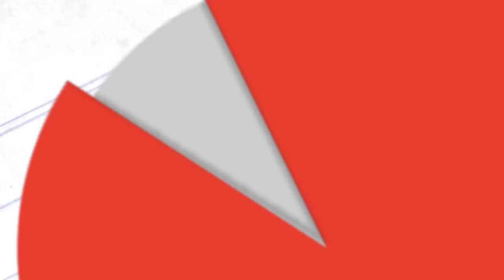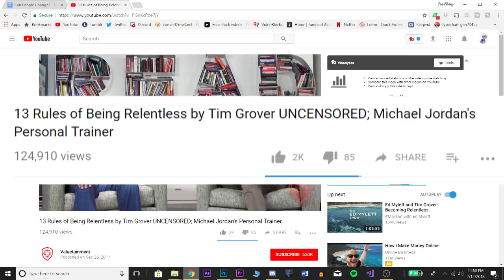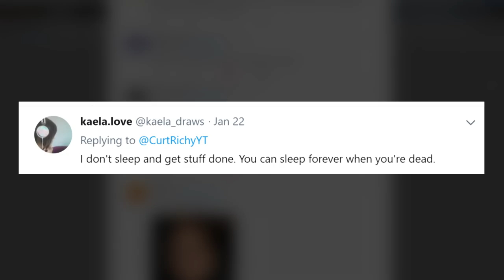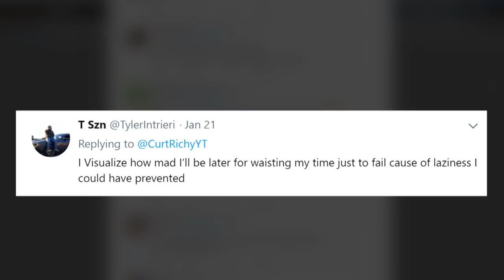Stop Trying to Get Motivated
This week, we talk about trying to hold on to what little drive we have left. Our motivation
Stay up to date when videos are coming out! Follow the Twitter!:
Like the Facebook Page!:
Share up the video if you liked it!
Stalk my personal accounts too:
Twitter.com/Curtrichy
Instagram.com/Curtrichy